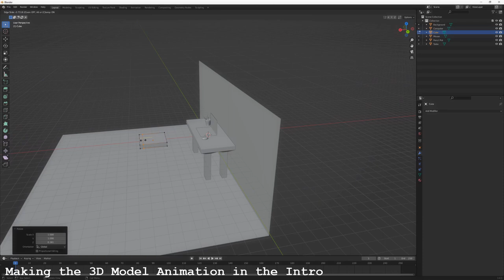Approval, a REPULS Montage (Warning: Intense Lighting!) - Caracal REPULS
I tried making a better montage than 24jyang's "Best REPULS Montage". Did I succeed?

Music 🎵:
The Volcano Moon - Approval